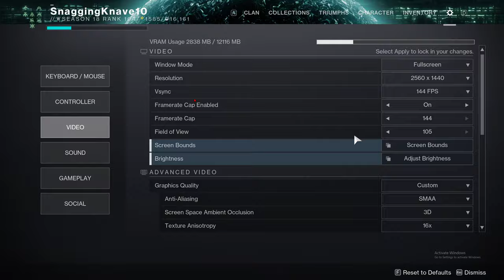Duo Atheon (Season of Plunder) | Destiny 2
Ran this duo last season but decided to do it again since we had the checkpoint. My pov is pretty bad here since I chose a bad sniper to use for killing adds to get death throes.